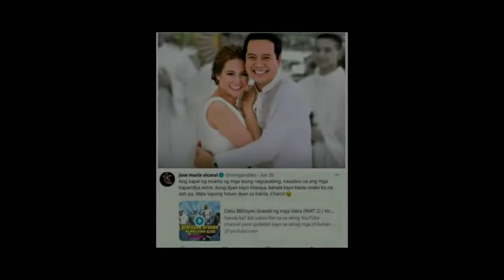VICE GANDA NAGPARINIG SA MGA ARTISTANG LUMIPAT SA GMA LALO NA KINA JOHN LYOD AT BEA